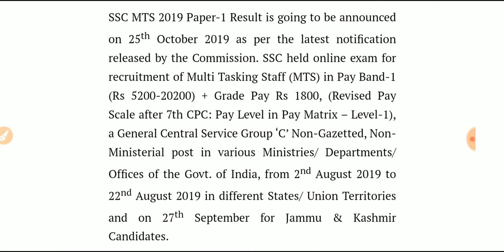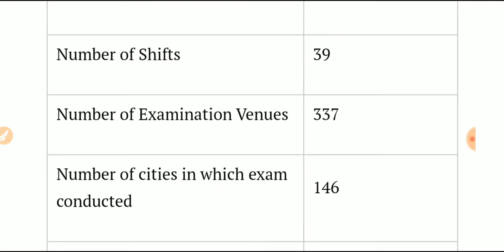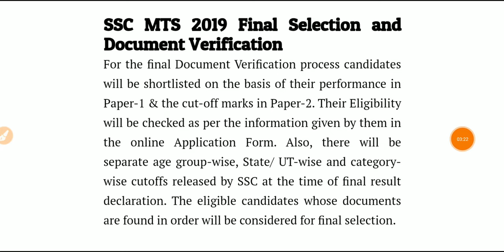SSC MTS Results 2019|SSC MTS cutt off mark|SSC MTS Tier-2 Exam date|SSC MTS Answer key